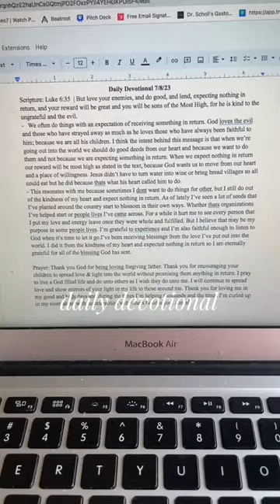trying to get better at vlogging